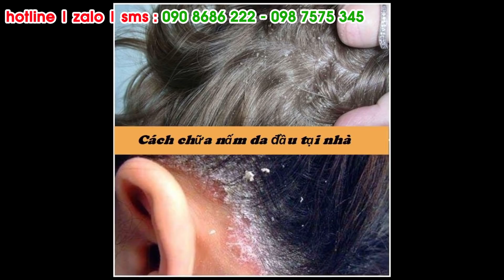Thánh Lồng Tiếng | LU ĐI TÌM VỢ VÀ CÁI KẾT